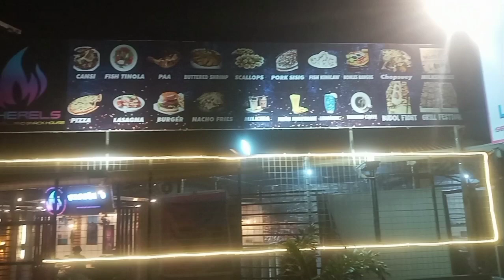manyapon ta sang name bisan panalagsa lang